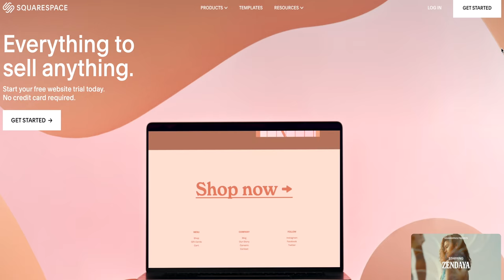Jungle Food in Thailand 🇹🇭 TROPICAL THAI FOOD Cooked Remote Northern Thailand (CHIANG MAI)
Come along deep into the Thai jungle outside of Chiang Mai to taste EXOTIC THAI FOOD that you have never seen before! We cut down an entire banana tree to eat the trunk in a delicious soup. Also the famous Northern Thailand sausage called Sai Ua!

This is the restaurant and home stay อยู่เถื่อน ณ.สวนเกาะ jungle seeds in Chiang Dao. The food and setting were amazing and I'm definitely planning on coming back to stay at the home stay by the river next time!